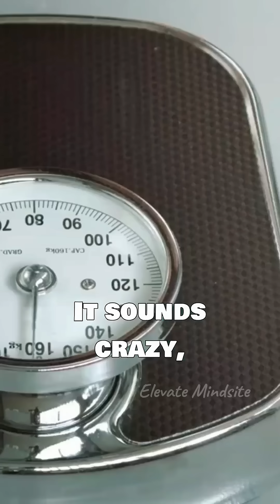You're Shorter at Night Than in the Morning!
You actually shrink a little every day! Gravity compresses your spine, making you up to 2 cm shorter by night. Sleep resets it—yep, even your height needs rest!